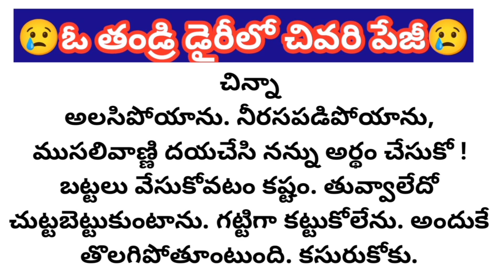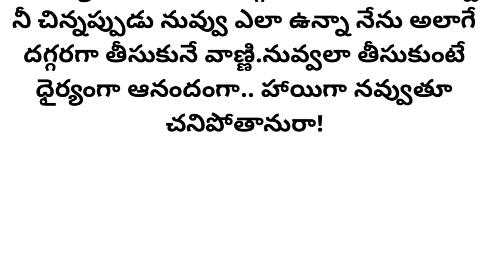heart touching stories in Telugu l motivational stories l inspirational stories l telugu stories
heart touching stories in Telugu l motivational stories l inspirational stories l telugu stories  @Telugustorybookbydevi
Telugu stories